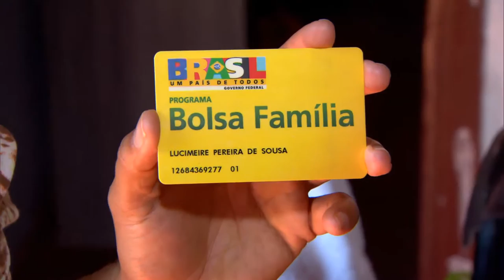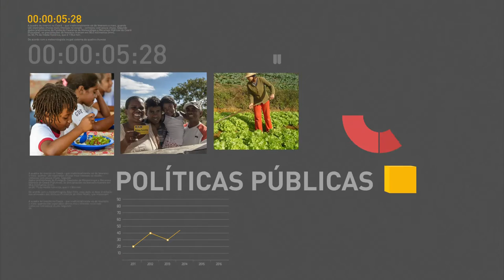Recursos da União para o Rio de Janeiro são liberados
REPÓRTER NBR 9H - 30.06.16: Liberação de recursos da União para  o Rio de Janeiro foi publicada no Diário Oficial. Governo Federal anunciou aumento de 12% aos beneficiários do Bolsa Família. Vacina experimental contra o vírus zika é testada com sucesso. E ainda: ministro da Fazenda afirma que a confiança na economia cresceu.